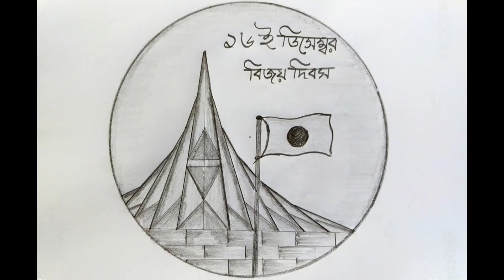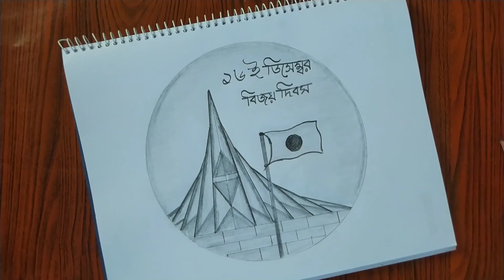How to draw National Monument ।। SritiSoudho drowning for kids ।।( স্মৃতিসৌধ অঙ্কন) ।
# national memorial of Bangladesh # monument # SritiSoudho

Hello friends,
Welcome to Chadne's art & handicrafts
IN today's video I am going to show you how to draw SritiSoudho of Bangladesh.
How to draw National Monument of Bangladesh
স্মৃতিসৌধ অঙ্কন করার সহজ উপায়